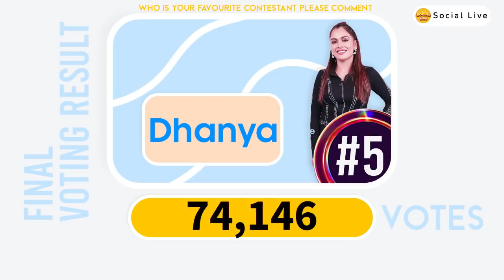LIVE: Final Voting Result| Asainet Hotstar Out Bigg Boss Malayalam Season 4 | Dr. Robin Blesslee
All Videos we Presenting in a Short and crispy format.

ബിഗ്ഗ്‌ബോസ് വീട്ടിൽ ഇനിയെല്ലാം മായകാഴ്ചകൾ...!!!
Biggboss latest promo |Bigg boss promo tomorrow
റിയാസ് ധന്യ അടി ആയി | റോബിനെ കുറ്റം പറഞ്ഞ് റിയാസ് | bigg boss malayalam season 4 |
Dr Robin കാണ്മാനില്ല 😲🤔🙄BBMSpecials ഇന്ന് മുതൽ താരങ്ങൾക്കായി ബിഗ്ഗ്‌ബോസ് വക'എട്ടിന്റെ മുട്ടൻ പണി'..!!
bigg boss season 4 live updates today full video
കനത്ത വോട്ടിംഗ് ⚡ Bigg Boss Malayalam Season 4 Official Voting Results Today at 11.30PM BBMS4 Bigg Boss Malayalam Season 4 | Letest Promo May 18th 2022 Episode 53
Dilsha Vs Jasmin ഇടയിൽ Dr Robin ന്റെ ഡയലോഗ് പറഞ്ഞു Dilsha 😂 ഇത് Biggboss house ആണ്😂 ബിഗ്ഗ്‌ബോസ് വീട്ടിലെ സംഗതികൾ ഇനി ലേശം കുഴഞ്ഞു മറിയും..!!
Suchithra യെ കെട്ടിപിടിച്ചു അടി ഇടുന്ന Sooraj വേറെ Final Voting Result | Asianet Hotstar BiggBoss Malayalam Season 4 Latest Live Vote Result

 Bigg Boss Malayalam Season 4 Vote Result

 Bigg Boss Malayalam Season 4 Vote Online

 Bigg Boss Malayalam Season 4 Vote Result Today

 Bigg Boss Malayalam Season 4 Vote List

Nomination

 Bigg Boss Malayalam Season 4 Elimination List 23.
Bigg Boss Malayalam Season 4 Elimination Date

 Bigg Boss Malayalam Season 4 Third Elimination

 Bigg Boss Malayalam Season 4 Poll Result Today

Bigg Boss Vote Today Result 27. Bigg Boss 3 Malayalam

 Bigg Boss Malayalam Season 4 Voting Results 30. Bigg Boss Vote Result Today

 Voting Bigg Boss Malayalam Season 4 32. Bigg Boss Malayalam Season 4 Voting Results Today

 Bigg Boss 3 Malayalam Vote Results